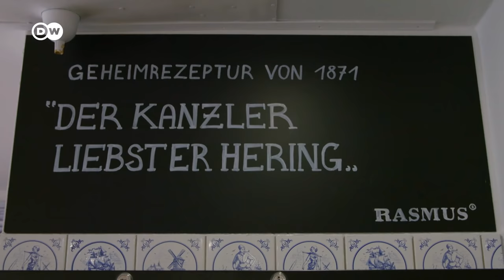Why This Fish Specialty Is Named After A Former German Imperial Chancellor | Tasty Legacies Ep. 1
Germany’s state visitors are often presented with a barrel filled of pickled herring – a symbol of hospitality. Traditionally, German herring that’s been pickled in vinegar is known as ‘Bismarck herring’, after the former German Imperial Chancellor, Otto von Bismarck. What does the chancellor of old have to do with pickled fish, though? To find out, DW Food expert Felicitas Then went to Stralsund, northern Germany.

Mozartkugel, Sachertorte, Pizza Margherita - some culinary specialties bear the names of historical figures. In our new series "Tasty Legacies," we explore the people behind the names.